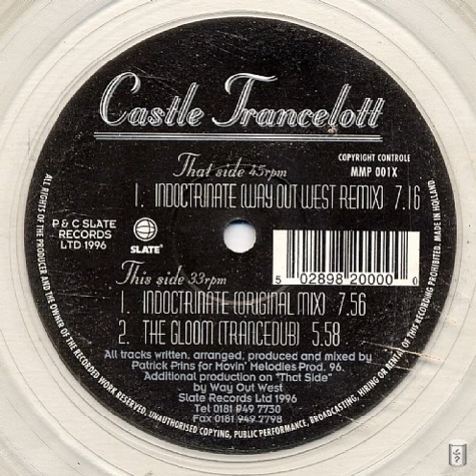Castle Trancelott - Indoctrinate (Original Mix)